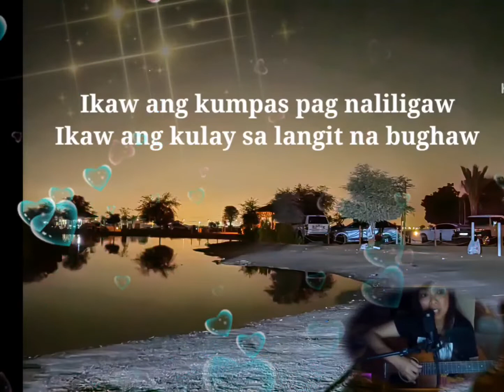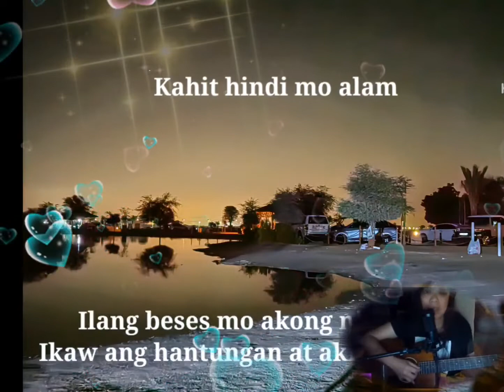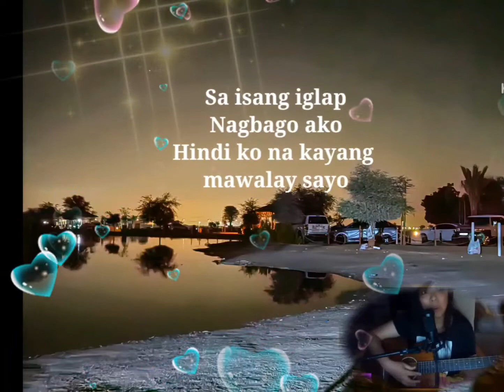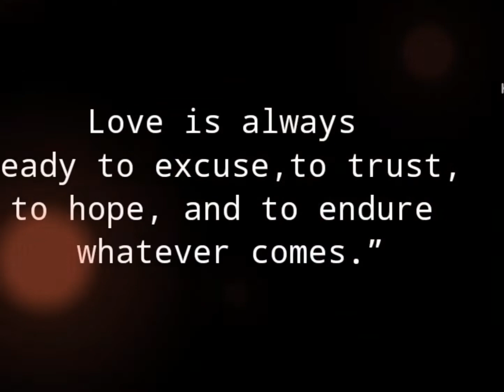KUMPAS GUITAR COVER | KUMPAS LYRICS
KUMPAS GUITAR COVER
A SONG ORIGINAL BY MOIRA

Thank you my kumpas  @Jpgaming718